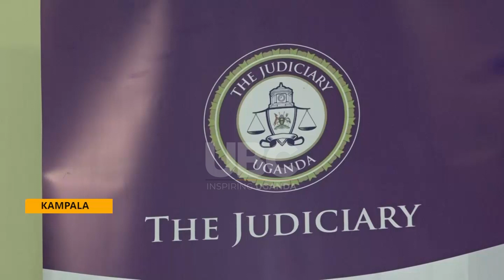JUDICAIRY PERFOREMNCE REPORT: OVER 237 CASES DISPOSED OF THROUGH MEDIATION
The Judiciary has reported the disposal of 57,735 cases out of 219,573 cases registered during the fourth quarter.
This performance improvement is attributed to increased sensitization, technology usage, enhanced customer care, and better staffing.